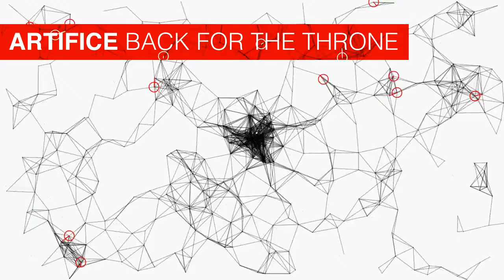Artifice - Back For The Throne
Audio reactive animation created with Processing

Available now on Melting Pot Records